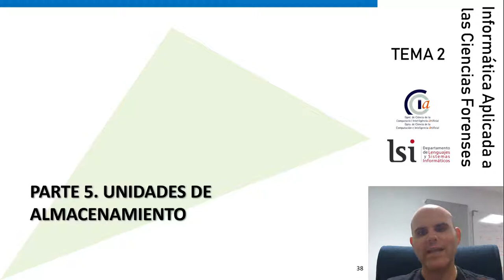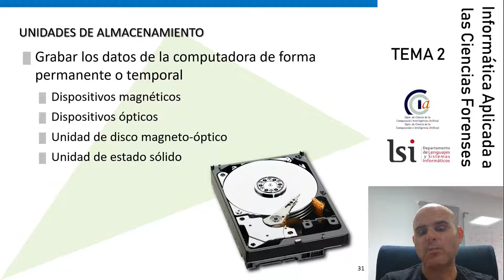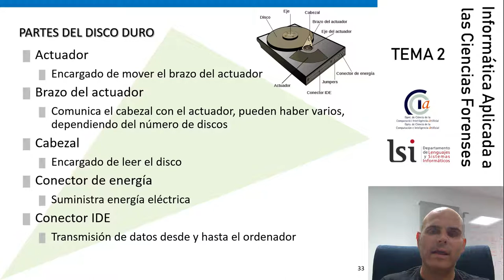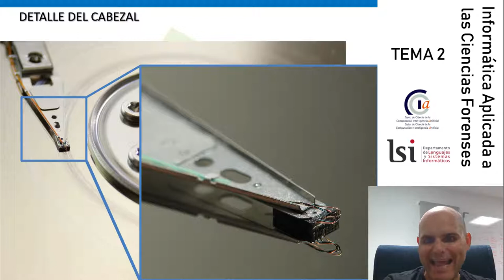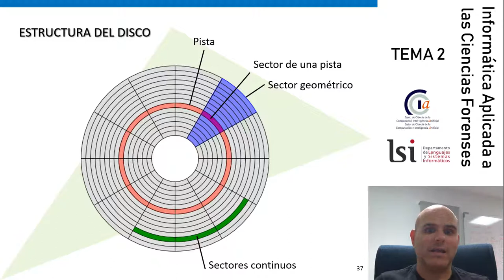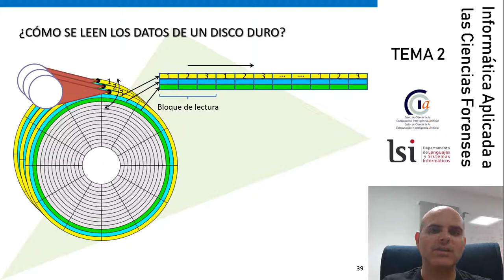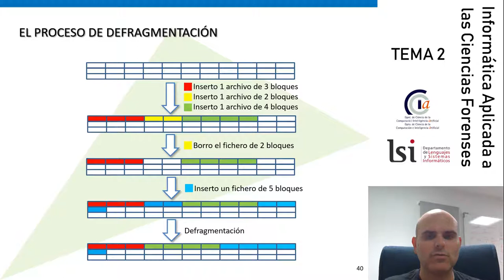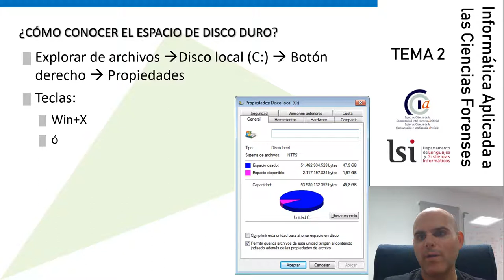Tema 2.5. Unidades de almacenamiento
¿Qué tipos de unidades tenemos? ¿Cómo funciona un disco duro magnético? ¿De qué partes se compone? ¿Cómo se leen los datos de un disco duro magnético? ¿Para qué hay que defragmentar y cómo se hace?